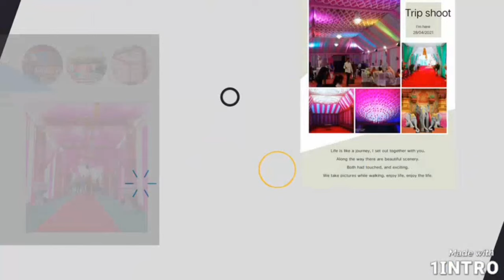Rajasthani Wedding decoration on truss and bottom work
Shree Ram Tent
343025 jalore[raj.]